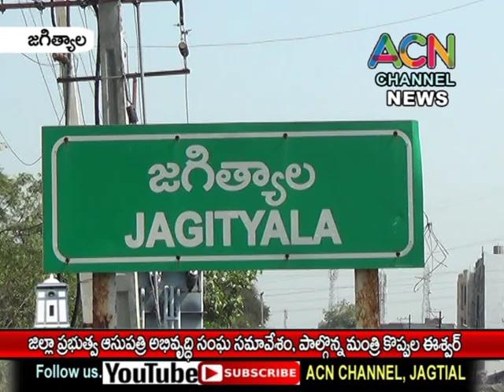జగిత్యాల జిల్లా ప్రభుత్వ ప్రధాన ఆసుపత్రి అభివృద్ధి సంఘ సమావేశంలో పాల్గొన్న మంత్రి కొప్పుల ఈశ్వర్